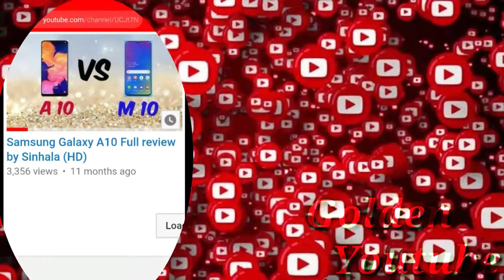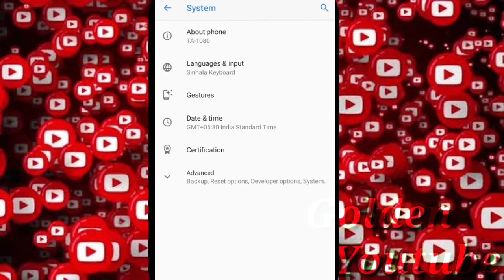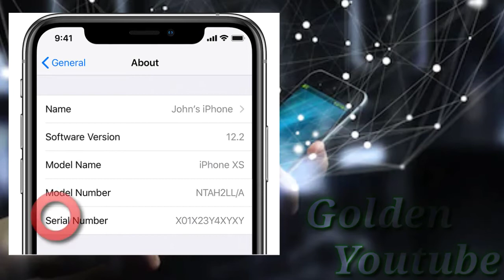Phone එක නැති වුනොත් ඔයා කරන්න ඕනි පලවෙනි දේ මොකක්ද?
ඔයාට ගොඩක් වැදගත් වෙන Video එකක්. තව කෙනෙක්ට බලන්න Share කරන්න. සියලු දෙනාටම වාසනාවන්ත සුබ දවසක්.